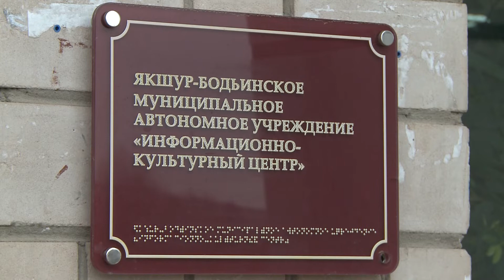Новый кинотеатр 03.11.2021